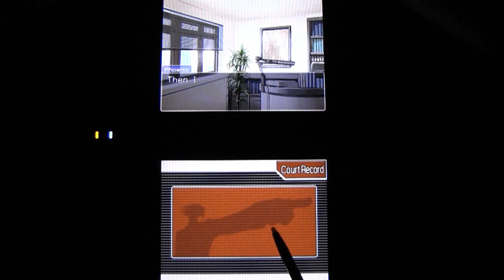CGRundertow PHOENIX WRIGHT: ACE ATTORNEY for Nintendo DS Video Game Review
Classic Game Room presents a CGRundertow video game review of Phoenix Wright: Ace Attorney, a courtroom drama visual novel developed and published in 2007 by Capcom for the Nintendo DS. Take the law into your own hands in this judicial adventure, featuring five grisly murders and five innocents who will be found guilty unless you deduce the real killers and hold them accountable. Investigate crime scenes, examine evidence, and cross-examine witnesses until they buckle under the pressure of your logic. This CGRundertow video game review features video gameplay footage of Phoenix Wright: Ace Attorney for the DS and audio commentary from Classic Game Room's TJ.